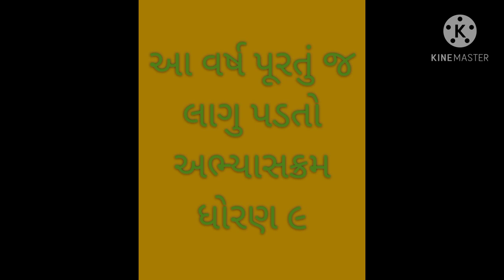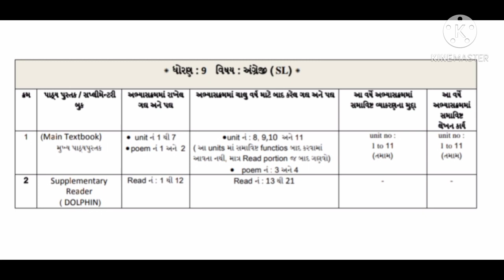ધોરણ 09 સુધારેલા અભ્યાસક્રમ ની માહિતી